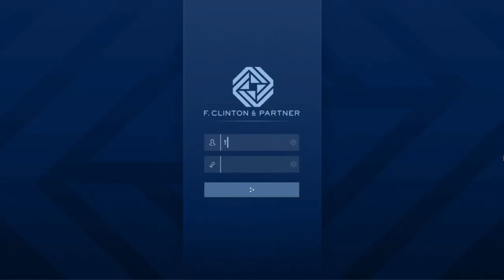More Bonus Missions from Jan 5 to 11 in GTA Online!